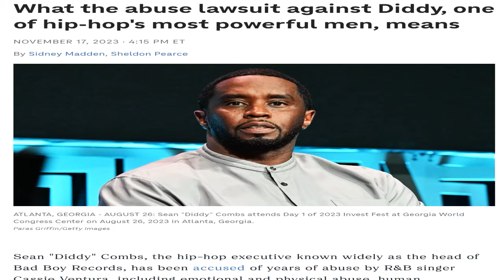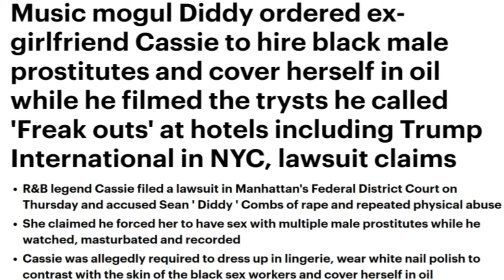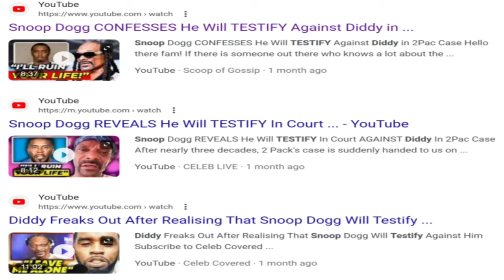CASSIE COMES FOR DIDDY...SAYS HE MADE HER HAVE SEX WITH MALE PROSTITUTES & BEAT HER | RELOADED EP 33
Singer and model Cassie has sued her ex-boyfriend Diddy for $30 Million, claiming that Diddy beat her over the course of their more than 10 year relationship.  She also claims that Diddy forced her to have sex with male prostitutes on numerous occasions in different cities.  Diddy's lawyer refutes these claims and says that Cassie spent months attempting to extort the Bad Boy mogul and threatening to release a tell-all book if he didn't pay up.  Mike Powers Global and DJ Beanz of the MPG Reloaded Show give their takes on these troubling developments for Diddy, who's also been accused of orchestrating the murder of Tupac Shakur.

Thank you for clicking our video.  We appreciate your support.

Intro  and motion graphics by: DJ Beanz
MPG Logo by: Hunter Huelle
Mike Powers Theme Music By: A P